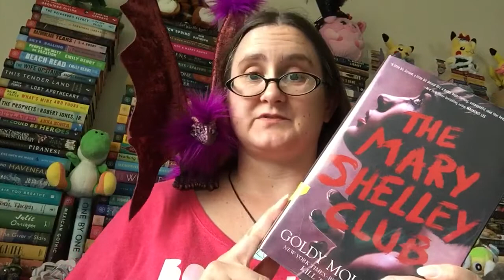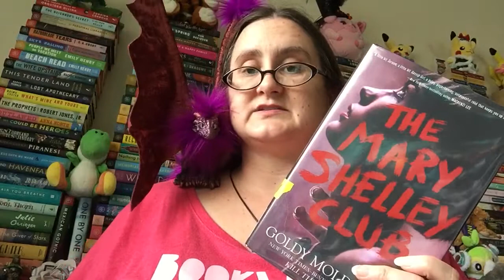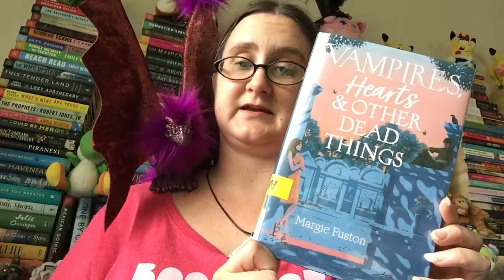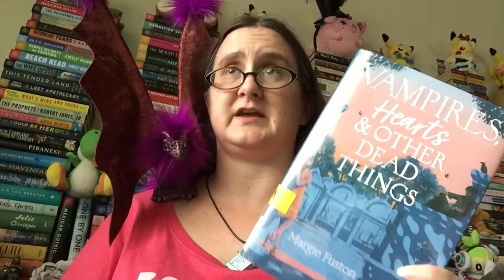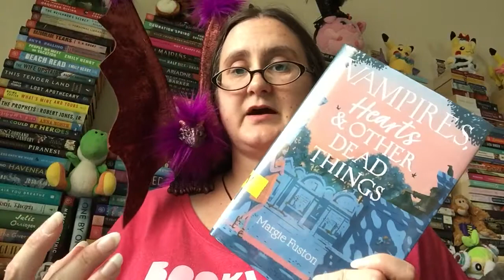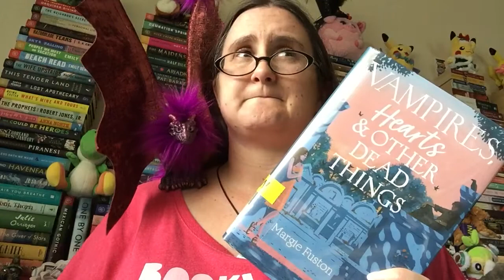Rebecca’s Recs (Teens 10/11) Spooky YA books! 🎃👻📚😈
The Mary Shelley Club by Goldy Moldavsky